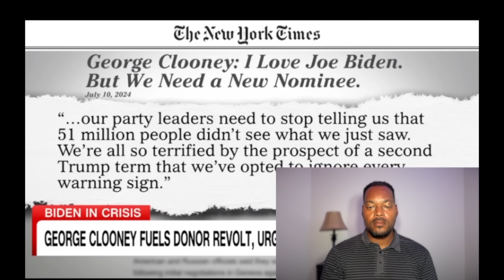DL Hughley: The Tap-Dancing Comedian!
Why is DL Hughley tap-dancing for Joe Biden and Kamala Harris?  He is a celebrity puppet that is being used by the Democratic party to keep black people voting Blue!

Bringing Biblical Truth back to the government, the culture and the church.

There is an assault on the black community.  This attack is subtle in its nature but insidious in its aim.  The aim is to move the community and in particular men away from dependence on God and into dependence on the government.  This dependency will lead to continued poverty, struggle, and defeat.

This page and the associated channel are here to present truth in a loving way.  We want to see lives changed and families restored.

Because we are not victims.  We are empowered for greatness!